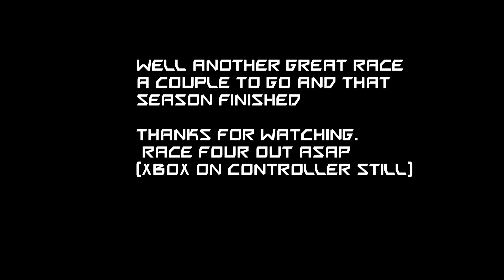Dirt Rally Career Race Three Let's GO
Hello fellow youtubers im Amateur Pockets, i started this channel sometime ago
My YouTube name Amateur came from the fact I'm not good at much things that why i started my channel to watch/show my improvment if any.
What do i play well as much simulations as i can, the tiniest amount of FPS and the odd single player walk through.. well thats the plan.
As of right now expect a video weekly  maybe more if things go well.
Any tips or anything you want to see i might be able to oblige to that if its in my budget =D